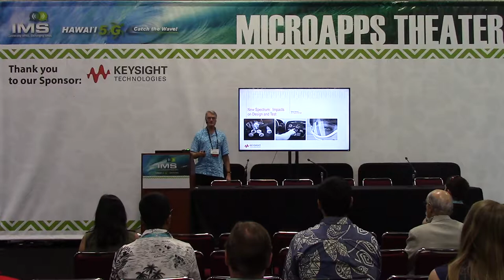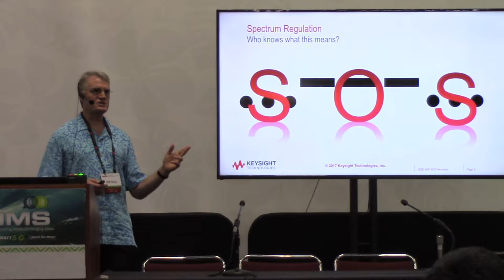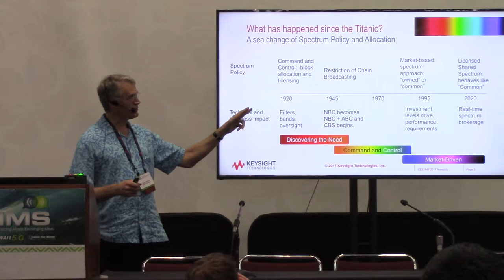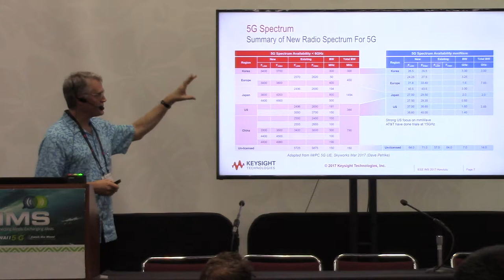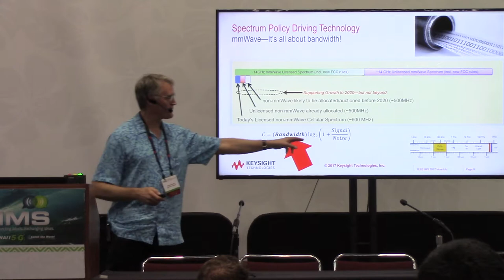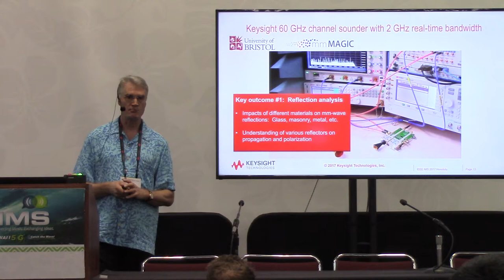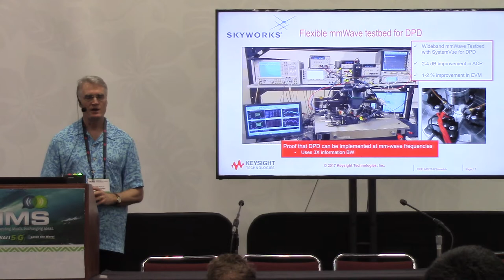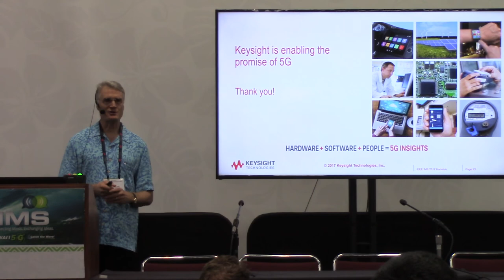Roger Nichols - IMS2017 - New Spectrum Keynote